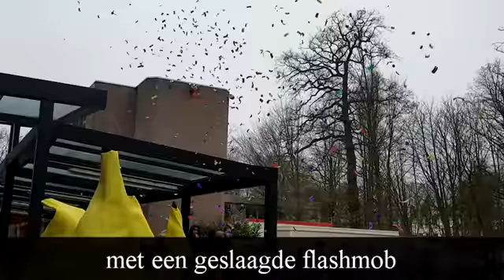de PLUS in beeld - winter 2017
De leukste beelden van COLOMAplus in januari en februari 2017: 1B viert Valentijn, 3TO in de sneeuw, 5BAK verwent andersvaliden, 4HA post mannequin challenges, 1ste graad op glad ijs, 6FO probeert flashmob, A-blok afgebroken.
Muziek: Vanilla Ice - Ice ice baby